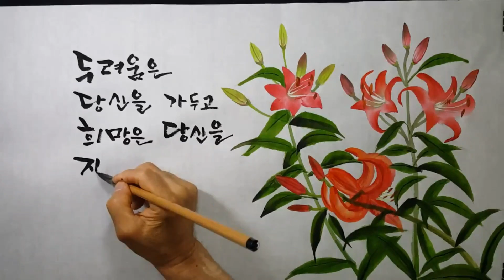취미로 그리는 백합ㅣ 꽃말은 '순결, 변함없는 사랑' 이랍니다.